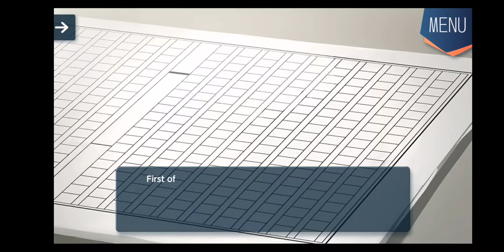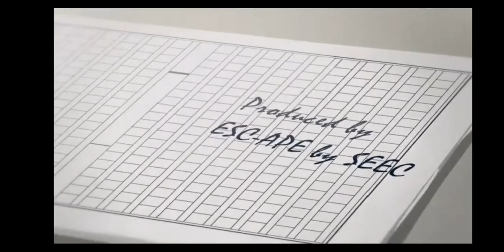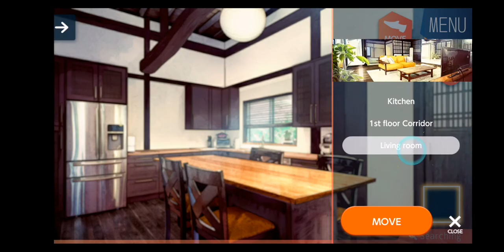TSUMUGU LOGIC (2020) - Gameplay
Tsumugu Taki, a protagonist of the story, has moved to Nagoya for university.
He didn’t feel like working so he decided to go to university without any ambition.
However, mysterious cases were waiting for him in his new daily life.
With an intelligent yet ironic guy, Sosei Morotomiya
and Kotoko Yotsutsuji who Tsumugu met again as if it were destiny,
Tsumugu solves the mysteries in his unusual daily life in an easy-going way.
He has new encounters and farewells forever in the story.
When he runs out of unlimited possibilities, what is left in his hand?